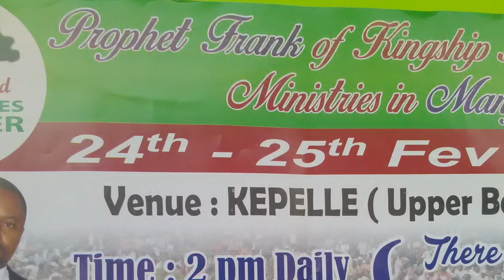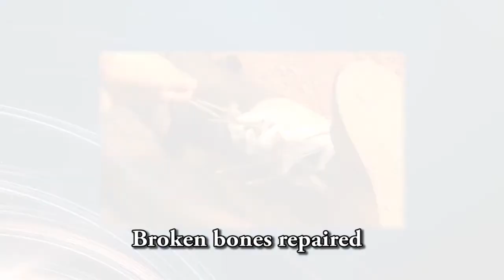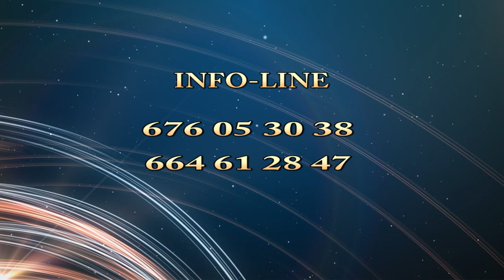KIM Crusade Prophet Frank in MANYU- KIM Video